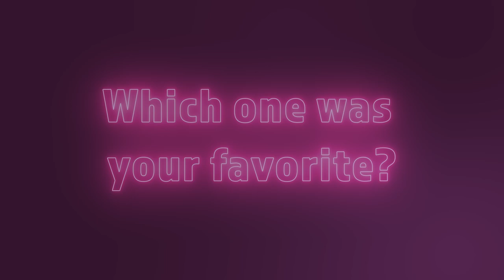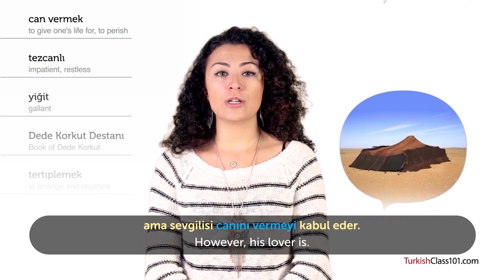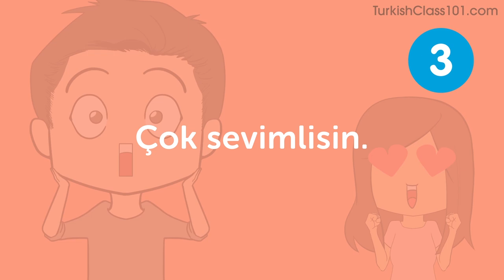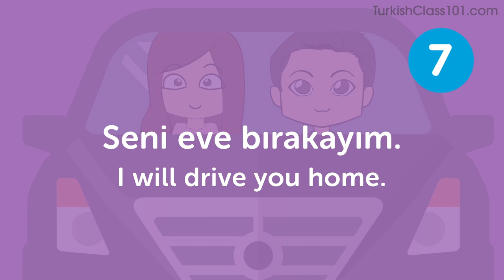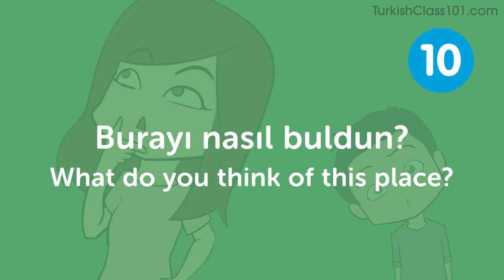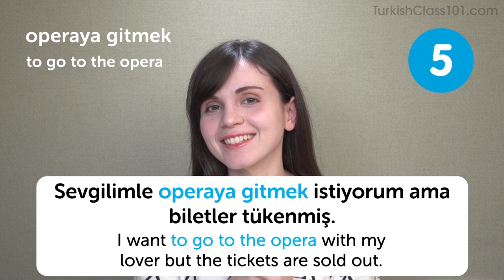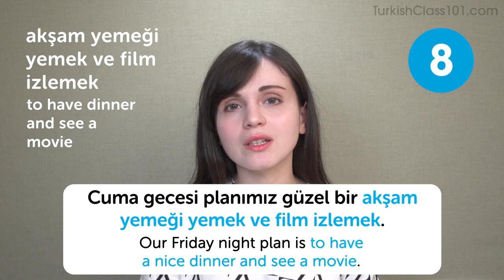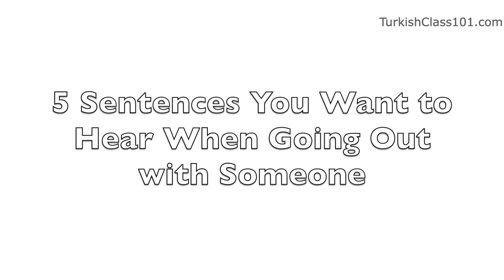All Romantic Expressions You Need in Turkish! Learn Turkish in 30 Minutes!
← If you want to study more, click here and get the best resources to learn in the most efficient way.

If you understand Turkish but can't speak it, this video is for you because we will help you improving your Turkish speaking skills!

You've decided to start learning Turkish, so let's get you speaking like a Turkish native speaker! In this video, you'll learn everything you need to know to improve your pronunciation and speaking skills. If you want to start learning Turkish, this video is made for you. Our host express themselves in simple Turkish, with subtitles. This video will challenge your listening comprehension skills and help you progress in your Turkish study.

This is the fastest, easiest way to pick up basic Turkish!